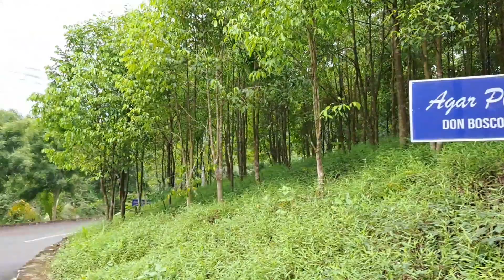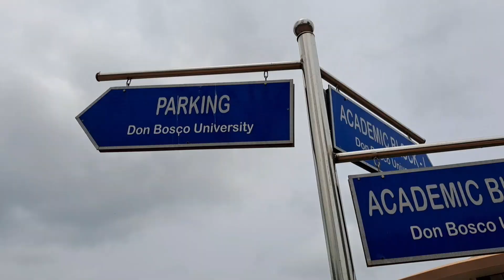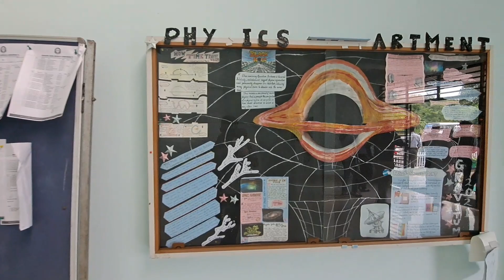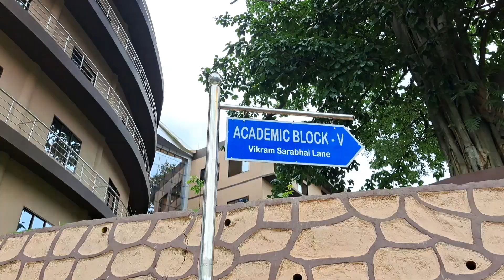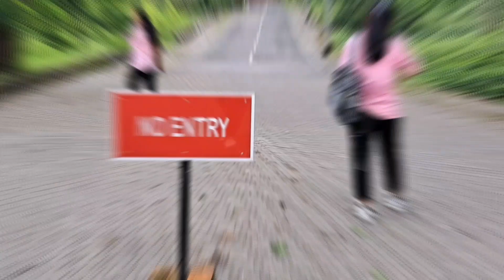Assam Don Bosco University | Campus Tour